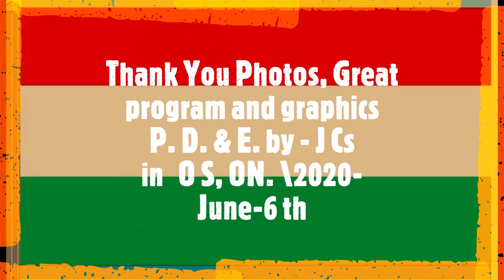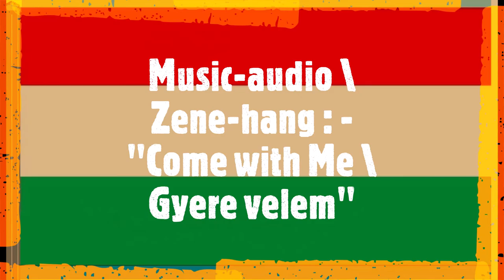Magyar Zaszlo szinek az Egbolton by-John Cseri Canadian But Godi Is ​- Creator Studio